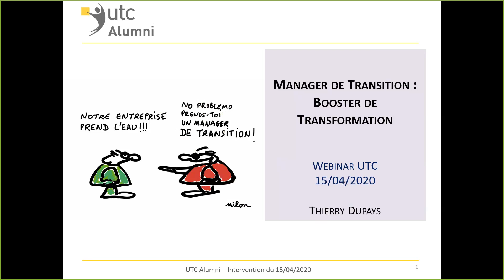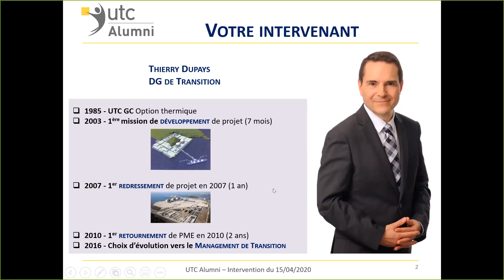Extrait Webinar Manager de Transition - 20200415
Depuis vingt ans, le métier de Manager de Transition a fortement évolué dans toutes ses dimensions. Il est de plus en plus au cœur de la dynamique de la Transformation des entreprises et des organisations.